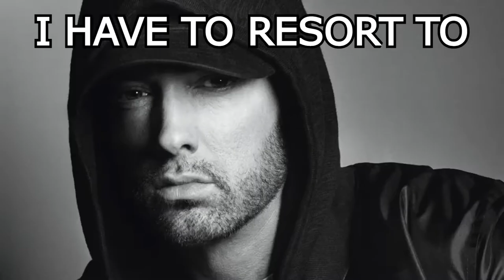own a musket for home defense